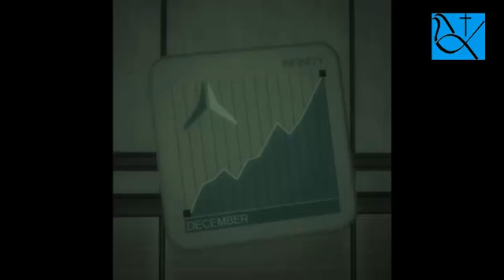Vater unser nach Hagen Rether [Deutsch]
Heute zur Feier des Reformationstages mal kein Bibeltext. Sehr bzw. hört euch alles bis zum Ende an! Die Intension bleibt euch überlassen. Wer eine Idee hat kann diese ruhig in Kommentaren festhalten.

Kommentiert, gelesen und produziert von Raphael Robertoson 2012